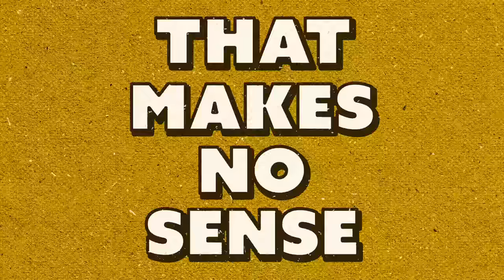Are Snack Companies Running Out of Flavors?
Today, Josh and Nicole are joined by Arielle Johnson to explore the golden age of snack flavors.

Chapters
0:00 Welcome Dr. Johnson!
4:35 Why Do We Soak Liver In Milk?
7:10 What The Heck Is Galaxy Flavor?
10:08 Torani Taste Test
10:58 Weird Coke Names & Cotton Candy Flavor Notes
12:54 Spicy Snacks & Blue Raspberry
15:44 Marketing Ploys
17:26 Lays "Do Us A Flavor" Campaign
19:03 How To Molecularly Recreate A Flavor
21:01 Artificial Vs. Natural Flavors
22:33 Beaver Buttholes
23:54 What's The Best Next Chip Flavor?
27:39 Starry Vs. Sierra Mist
33:15 Opinions Are Like Casseroles
33:37 Should Blood Be Added To More US Dishes?
38:05 Don't Call Them Buffalo Wings?
42:12 Lactose Intolerant Relationship Advice
46:20 Kale & Water Lube